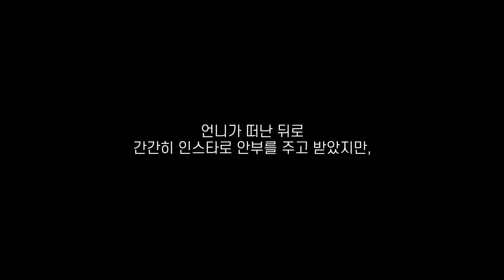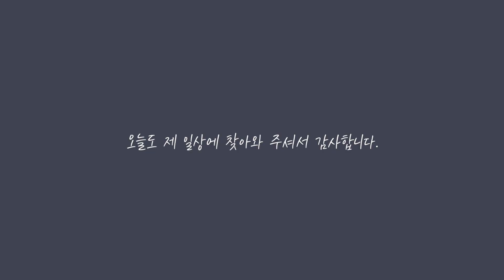가치관 VLOG | 당신도 그리운 시간이 있나요…?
안녕하세요 백지입니다
저는, 의지를 했던 사람이 갑자기 훌쩍 떠나버려 '공허함'을 느껴본 적이 있어요
그분의 앞날을 항상 응원해주고 싶은 사람으로써 내색 하지 않았지만,이렇게 간간히 그 사람과 보냈던 시간이 그리울 때가 있어요

이 영상을 만들며 추억여행을 한 것으로 만족하렵니다

왜냐하면…!!
그리움은 있지만 ….그럼에도 오늘을 살아가기 위해 노력하고 있으니까요😜
진부했죠 ….ㅎㅎㅎㅎㅎ

오늘도 제 일상에 와주셔서 감사합니다

p.s 항상응원해 MJ